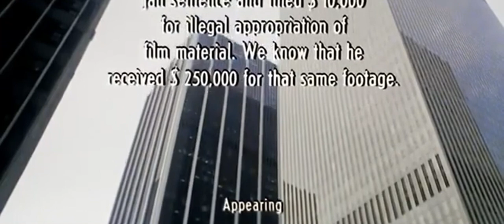Ад каннибалов треш обзор